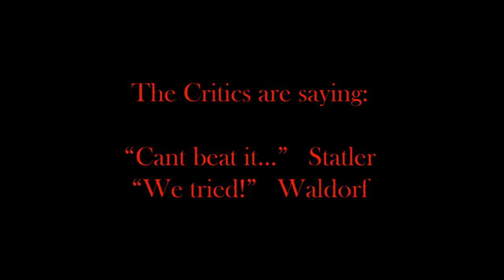Sweeney Toad - Muppet PARODY TRAILER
This, now that Sesame Street is on HBO...